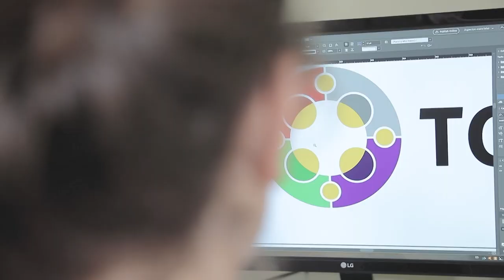Compacto Entre Todos - Edición N° 516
El sábado 21 de mayo sale la nueva edición de Entre Todos, el quincenario de la Arquidiócesis de Montevideo. Enterate cuáles son los contenidos más destacados en CompactoEntreTodos.